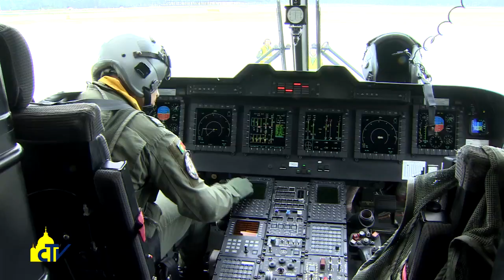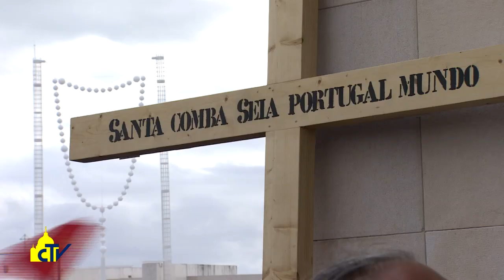Vatican Magazine "Fatima, madre della speranza" 19.05.2017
Tutto il pellegrinaggio di Papa Francesco nel santuario portoghese, dalla preghiera nella Cappellina delle Apparizioni alla canonizzazione dei pastorelli, con le immagini più belle e le testimonianze di laici, religiosi e vescovi.